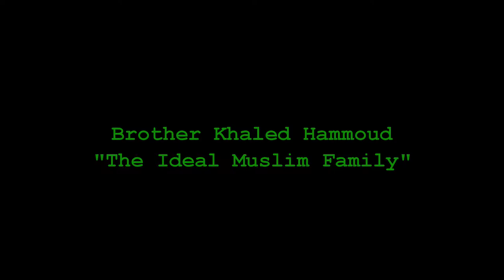FIC Event- "The Family That Prays" Br. Khaled Hammoud [Ideal Muslim Families]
The Flint Islamic Center's "Family That Prays Together Stays Together" event also featured Br. Khaled Hammoud, as he talked about establishing the ideal Muslim family.